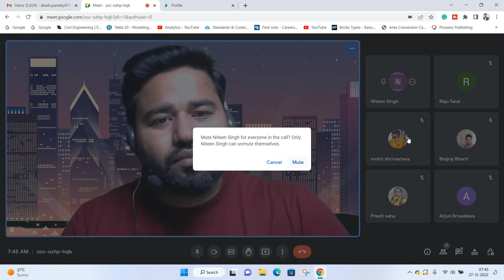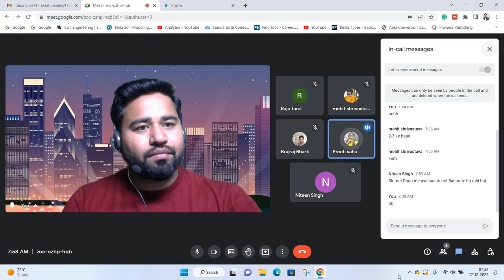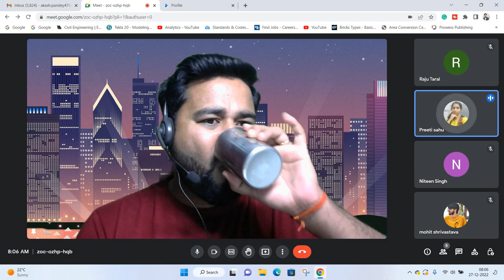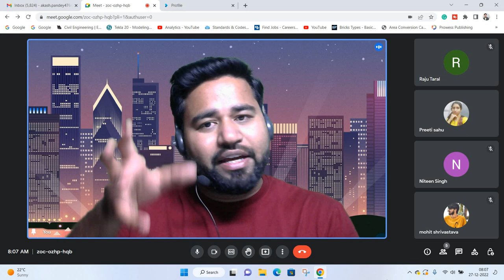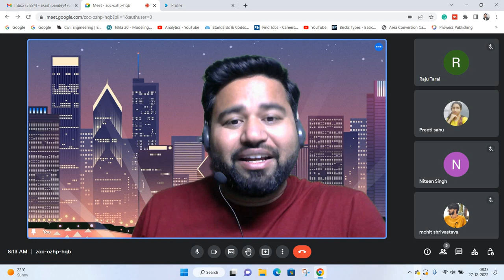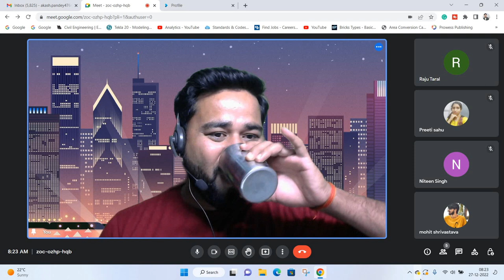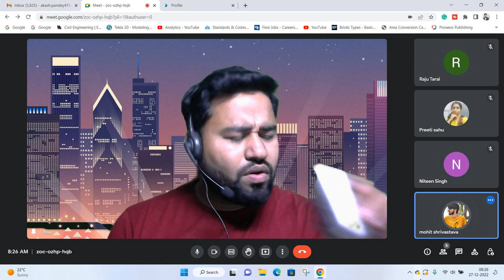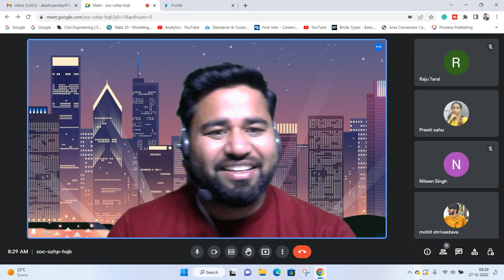Most important question for structure engineering interview ||By- Akash Pandey